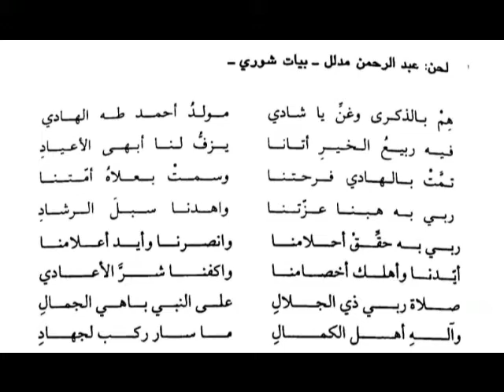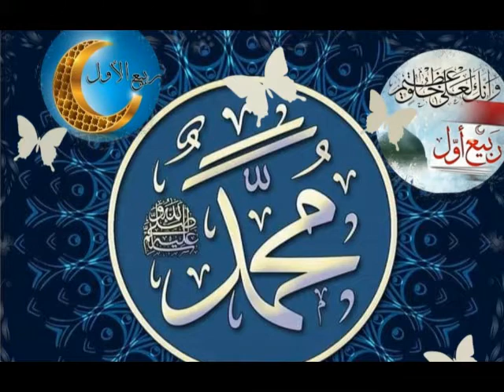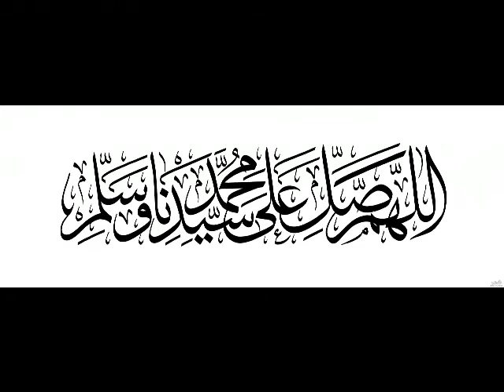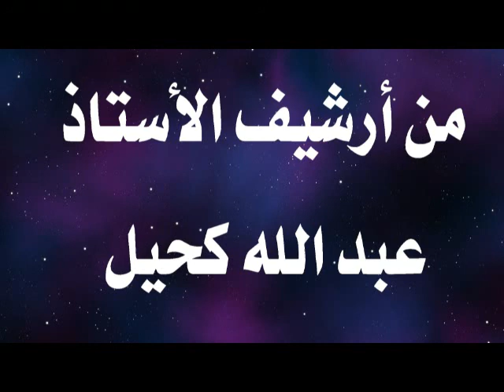أناشيد المولد - هم بالذكرى وغّن ياشادي - فؤاد خانطوماني و صبري مدلل و عبدالرؤوف حلاق و عمر نبهان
أجمل أناشيد المولد النبوي الشريف فرقة صبري مدلل القديمة التي كان أعضاؤها الحاج أبو أحمد مدلل وأبو رشيد خانطوماني وأبو صبحي حلاق وعمر الدربي " نبهان" الموشح من ألحان عبد الرحمن مدلل رحمه الله
هم بالذكرى وغنِّ ياشادي      بمولد أحمد طه الهادي
فـيــــه  ربيع  الخير  أتانا      يزف  لنا  أبهى الأعياد
ربي  بـــه  حقق  أحلامنا      وانصرنا ووحد أعلامنا
أيدنا   وأهلك    أخصامنا      واكفنا   شـــر  الأعادي
تمت    بالهادي   فرحتنا       وسمت    بعُلاهُ    أمَّتنا
ربي   بـه   هبنا   عزِّتنا       واهدنا   سبل    الرَّشاد
صلاة  ربي ذي  الجلال      على النبي باهي الجمال
وصحبه   أهل    الكمال      ما  ســـار   قوم   لجهاد
موشح على مقام بيات شوري
من أرشيف المنشد المحامي عبد الله كحيل حفظه الله
تسجيل قديم يعود لأواخر الستينيات من القرن الماضي
للاشتراك بقناة بدائع وروائع :